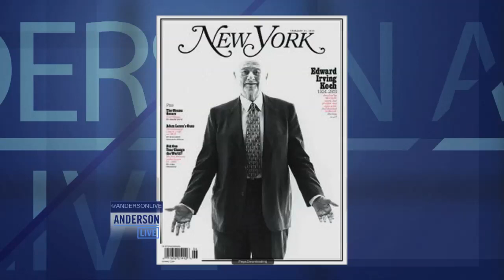Stacy London Loves Being a 'Type'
A doctor who took out a singles ad in New York Magazine wrote that he was looking for a "Stacy London type."